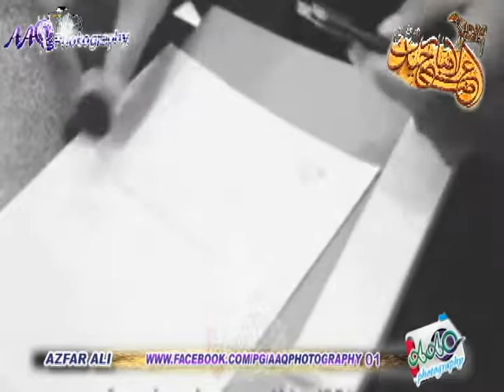QURBANI EK AHAM FARIZA HAI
History of Eid Ul Adha
(Source: Theeid)

Eid is a festival of Muslims that is celebrated all over the world. Eid-ul-Adha is also known as the festival of sacrifice and sacrifice feast. Eid- ul- Adha is celebrated on the tenth day of Dhuj Hijja, the Islamic month according to the lunar Islamic calendar. Eid- ul- Adha accurs approximately seventy days after the end of Ramadan month.

 The festival of Eid- ul- Adha is celebrated in the remembrance of prophet Abraham’s readiness to forfeit Ishmael, his son for god. The story about this festival tells, how Abraham was ready to kill his son and remained true to God. The story tells, how Allah told Abraham, to lift up the foundation of Kaaba that was a holy place in Mecca.God also asked Abraham to sacrifice his son, in a dream. Abraham along with his son started moving towards Mina for the sacrifice.

 Some of the daemons tried to direct Abraham away from his way but Abraham was true to god and as he was just set to kill his son, God stopped him and gave him a sheep to sacrifice instead of sacrificing his son. This festival is thereby said to be a festival of sacrifice. Some people celebrate Eid- ul- Adha because it ends the pilgrimage or Hajj for those Muslims who make a trip to Mecca each year.

 Just like Eid- ul- Fitr, Eid- ul - Adha also commences with a small prayer followed by Khutba. The delivery of this Khutba is done from Mount Arafat in Mecca. It is assumed that Eid- ul- Adha should last for three days but some of the Islamic traditions think that Eid- ul- Fitr last for three days and Eid- ul- Adha last for four days.

 The first day of Eid- ul- Adha is a holiday and all the members of the family dress up in new and beautiful clothes to carry out the Eid- ul- Adha prayers (Salah) in large groups.

 On this day all the Muslims forfeit their domestic animals like sheep and goat representing Abraham’s forfeit. This forfeit made by Muslims is known as “Qurban”. Once the animal is sacrificed then the meat of the animal is distributed among the friends, relatives, neighbors and poor people. Muslims communities on this day take care that no poor and needy Muslim is missed out to provide the sacrificial food.

 Eid Ul Adha is known through several names all over the world like, "Kurban Bayrami" or "Sacrifice Feast". In Singapore and Malaysia it is known as Hari Raya Haji. In West Africa it is known as Tabaski. In South East Asia it is known as Hari Raya Aidiladha Among Indians it is known as Id al-Adha or Idu’z Zuha. In Bangladesh it is known as either Eid-ul-Azha or Id al-Adha. One can see that this festival of Eid-Ul-Adha is known through so many names in different parts of the country but the spirit to celebrate this festival among all the Muslims remain the same irrespective of the location.